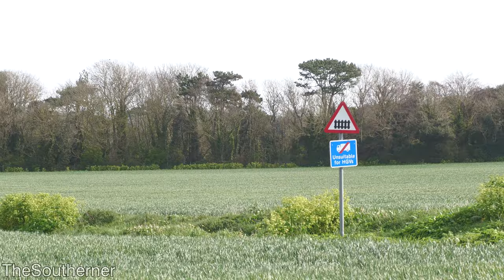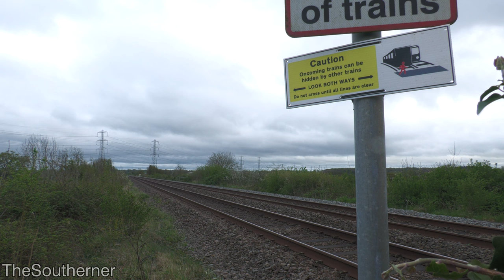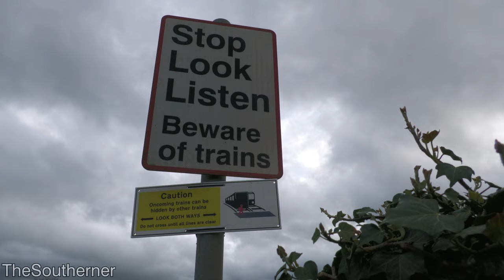44871 & 45407 "The Lancashire Fusilier" spearhead 'The Great Britain XVI' | Day 1 13/04/2024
Spring has settled in, and with it comes ‘The Great Britain’; the prestigious annual excursion chartered by the Railway Touring Company, which traverses the British Isles over numerous days, featuring exclusive steam haulage throughout. The tour, operated by West Coast Railways, is now in its 16th edition, with ‘The Great Britain XVI’ opening proceedings with a jaunt through Kent.

This opening day would see Ex-LMS 'Black 5' Class 5MT - 44871 lead the tour out of London Victoria onto the Chatham Mainline, working through to Margate via Bickley and Whitstable. 44871 would then continue through Ramsgate onto the Kent Coast Line, working its length to Dover Priory. Now on the South Eastern Mainline, 44871 would lead the tour to Ashford and onto the Kent Downs Line back to Swanley, before navigating the fabric of suburban lines woven around south London to Southall. From here, 44871 would be joined by 45407 “The Lancashire Fusilier” for a charge along the Great Western Mainline to Swindon, before turning onto the Golden Valley Line to Cheltenham Spa to conclude the day. Support would be provided by West Coast Railway Class 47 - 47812.

The early morning schedule around the south-east would provide the perfect opportunity to catch 44871 crossing Horton Kirby Viaduct, with it gliding through the rolling Kent countryside. A pathing stop at Newington would see 44871 digging in as it restarted the train, heading for the coast. Among the fields of yellow rapeseed, 44871 made assured progress on the climb up to Martin Mill, passing Ripple. Subsequently, the 'Black 5' put in a turn of speed through Sandling as it powered away from the coast. As the winds picked up, and with a strong sun, 44871 would provide a powerful showing at Cators foot crossing, as it climbed away from Otford leading the tour back into the capital. After collecting 45407, the pair would make a gliding pass at South Moreton. More dramatic atmospherics would be had on Sapperton Bank as the pair climbed past Oaksey 5 foot crossing, with strong winds beating the exhaust down.

One main feature of the GB, is the normally spectacular variety of locomotives which could be seen hauling different legs of the tour over its course. However, due to the recent debacle surrounding West Coast Railways and their lack of central door locking on heritage coaches, the set in use for this 16th edition would be a CDL fitted, but air braked, rake of primarily BR MK2 coaches. The use of air braked coaches would result in a limited locomotive pool with compatible air braking equipment. As such, the heavy lifting would fall to a pool of 44871, 45407 “The Lancashire Fusilier”, and 34067 “Tangmere”.

00:00 44871 Horton Kirby Viaduct
01:05 44871 Newington
02:38 44871 Ripple
03:38 44871 Sandling
04:36 44871 Cators foot crossing
06:37 44871 & 45407 South Moreton
08:03 44871 & 45407 Oaksey 5 foot crossing

All footage filmed on Saturday the 13th of April 2024.